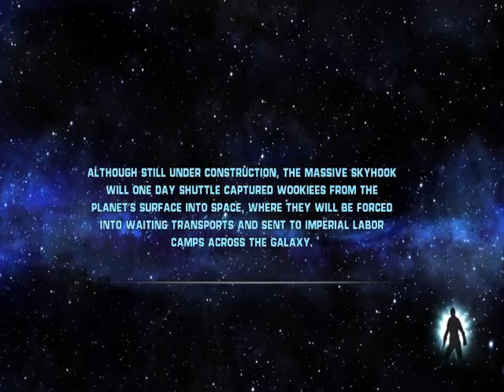Star Wars The Force Unleashed: Mission Imperial Raxus Prime